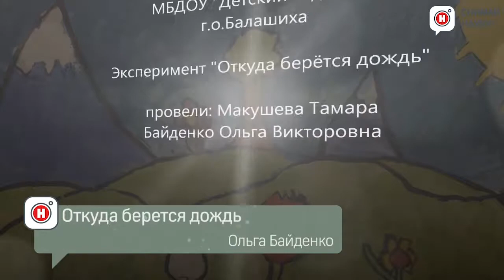Откуда берется дождь